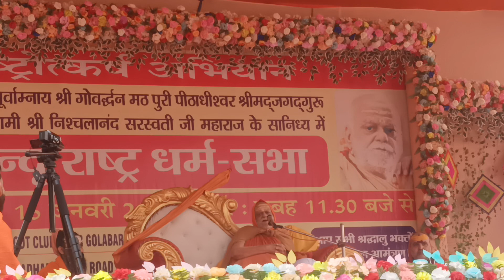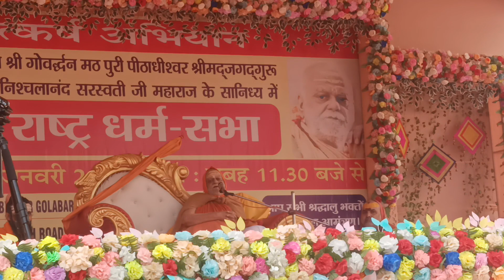Shankracharya pravachan 11